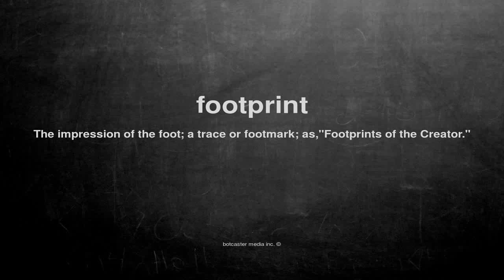What does footprint mean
What does footprint mean in English?